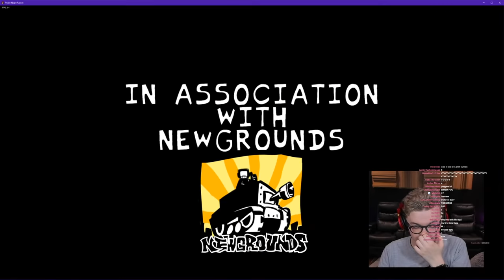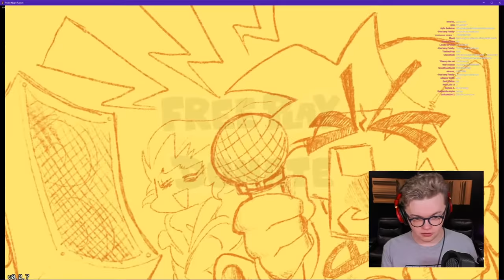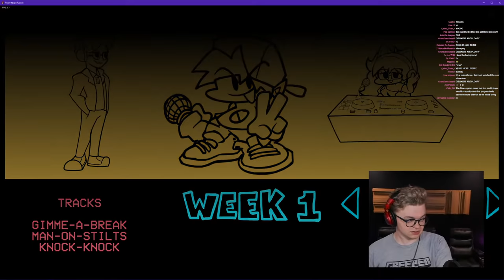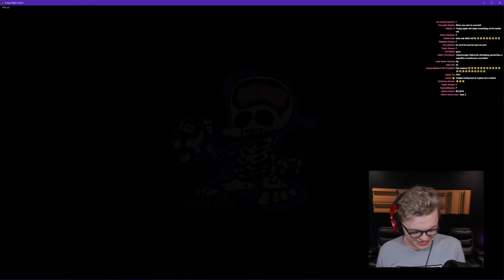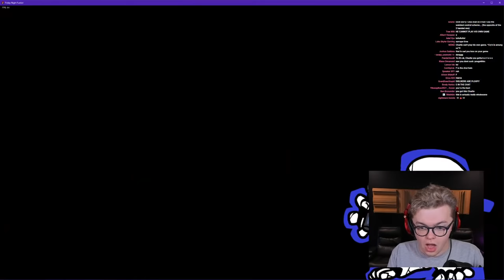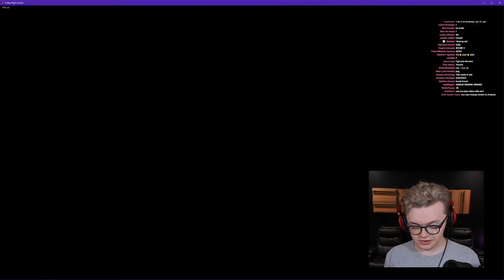Friday Night Funkin': CG5 Edition (Live Playthrough)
Download the free Friday Night Funkin' game mod now!

Stream the original songs!

You've finally made it to the big leagues of the music world, but of course there's a twist. To prove your worth, you have to beat the one and only CG5 in a battle of lyrical wits. Show him what you got!

This mod includes:
• CG5 as Daddy Dearest
• Three new songs in every difficulty
• New background assets
• Title Screen remix